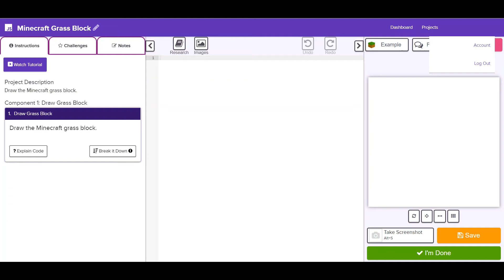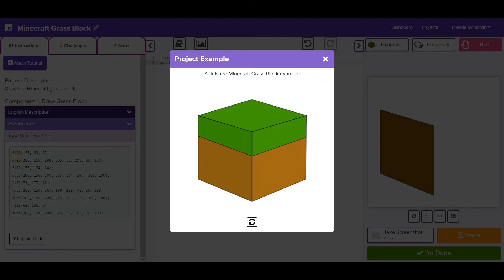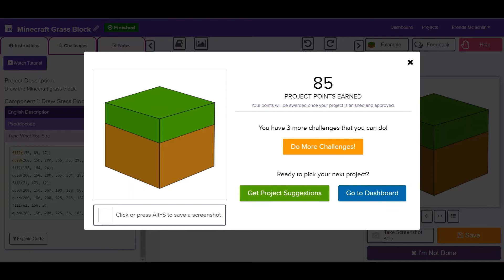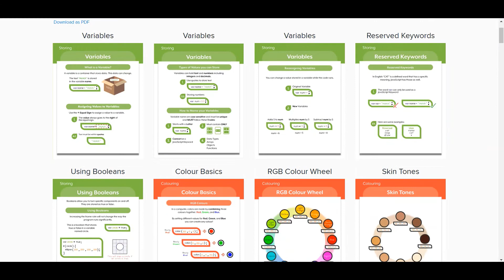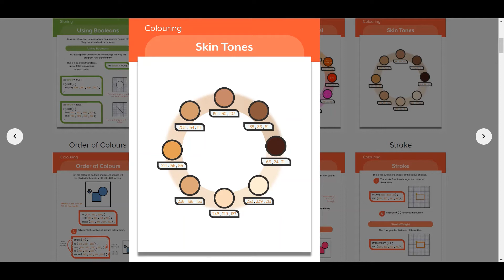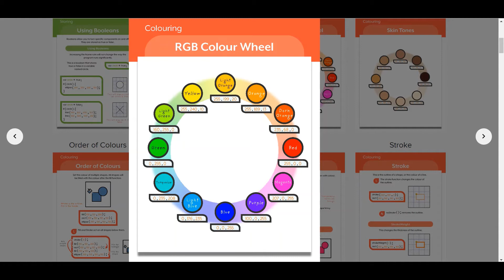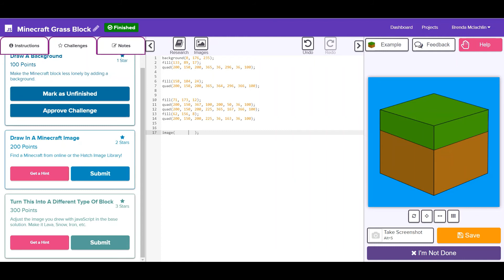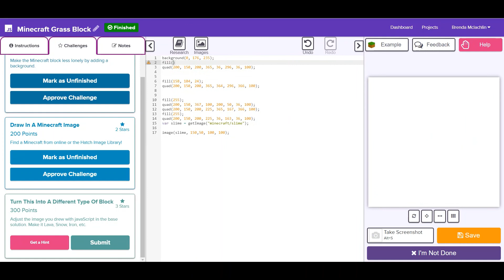Minecraft Grass Block - Beginner Tutorial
Challenge 1 - 2:52
Challenge 2 - 5:32
Challenge 3 - 8:35

Want to learn how to read and write code this summer and make new friends? Sign up for Hatch's Summer Team event today: